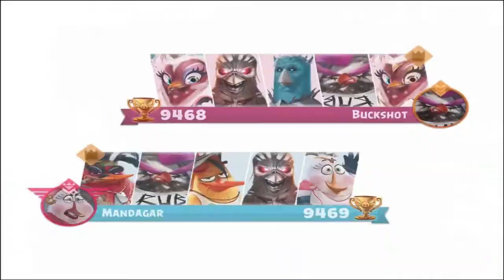Angry Birds Evolution - 231 birds in the mail :) - Gameplay #218